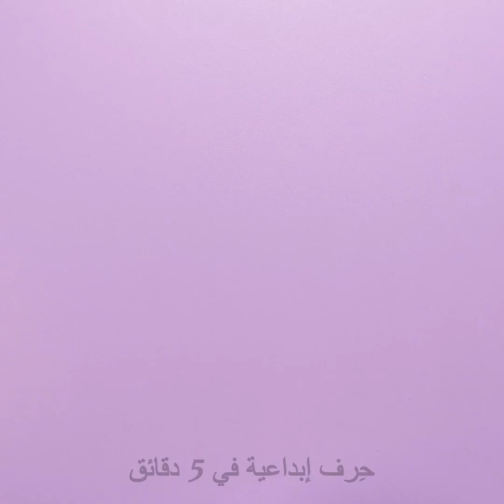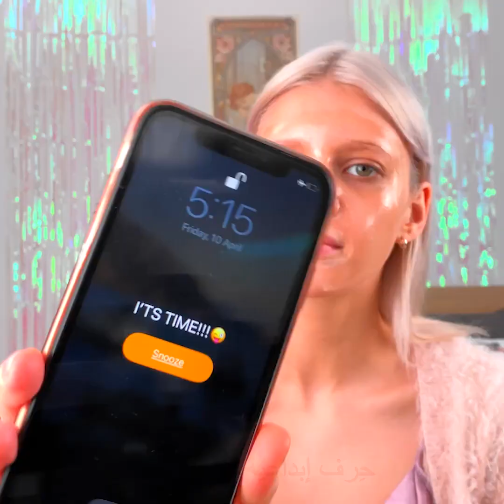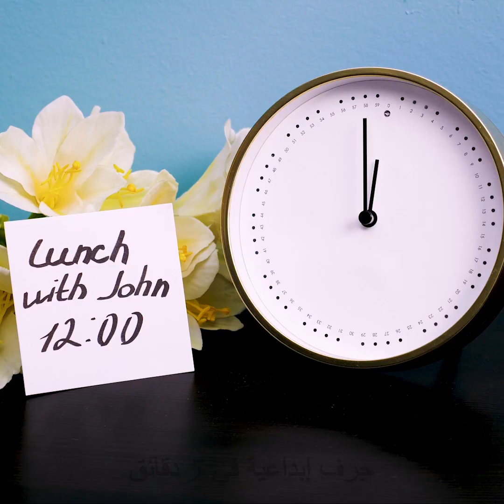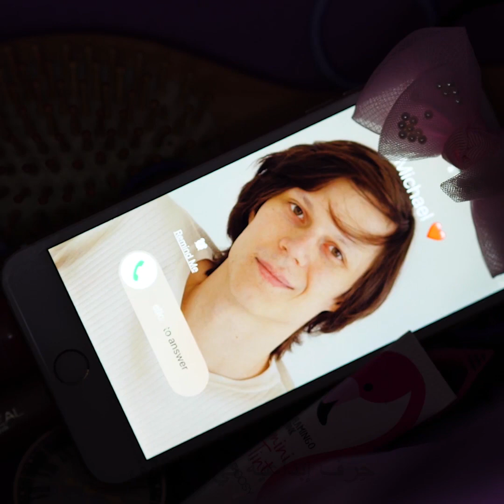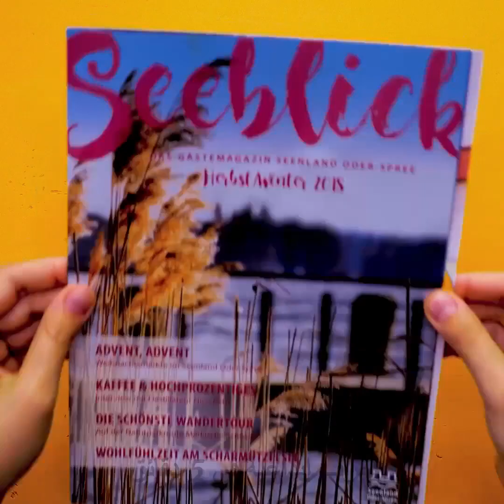كيف تعنين بجمالك خلال فترة العزل المنزلي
الطوابع الزمنية:
00:09 حيل رائعة لطلاء الأظافر
03:08 صبغ الشعر في المنزل
03:45 قناع وجه بالجيلاتين للبشرة الجافة
05:10 طريقة سريعة لتجفيف الشعر
09:20 ملونات غذائية لتجميل الشفاه